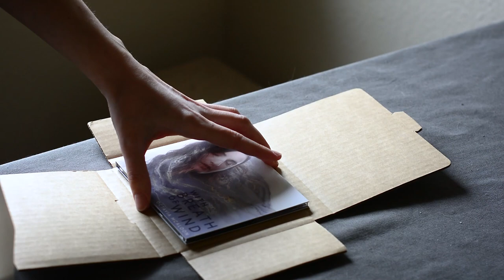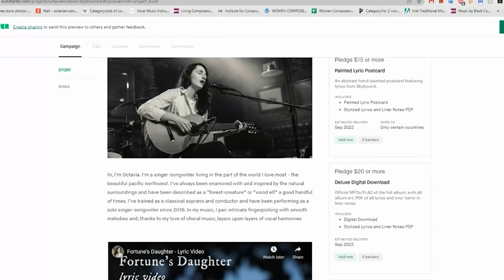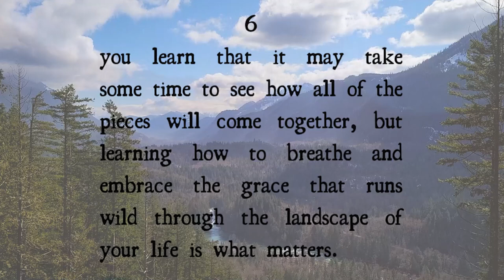Accepting What Is | Halcyon Days No. 2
When the stress of being a self-employed artist got to be too much, I decided it was time to take advantage of a beautiful early spring day and drive out for  one of my favorite hikes.  I'm grateful that Washington has views like these to bring to a place of joy.  After a beautiful day out in the woods, it's nice to get back home and enjoy the calm and quiet comforts of the weekend - numerous mugs of tea, baking projects, and being pleasantly interrupted by my cat.

The fundraising campaign (Kickstarter) for Skybound starts tomorrow morning, March 9th! It's very exciting, but I'd be lying if I said that I wasn't a bit anxious about it as well.  If you like folk music and mystical stories, check it out here:

✵TRACKS USED
"Hyaline" - Octavia McAloon
"Natural Light" - Chris Haugen
"First Light" - Octavia McAloon